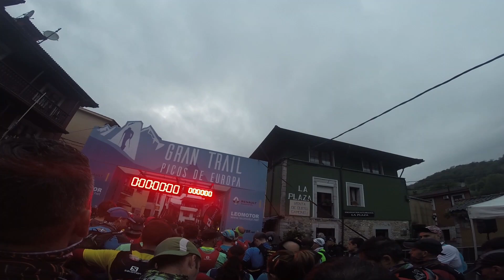Gran Trail Picos Europa '18,desde dentro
Creado con Movavi Video Editor